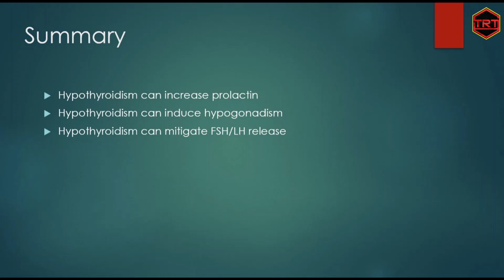Hypothyroidism And Hyperprolactinemia And Hypogonadism!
Justin Groce explains the relationship between Hypothyroidism and Hyperprolactinemia, and between Hypothyroidism and Hypogonadism.

==➤➤Links to what I recommend and use daily:

Link to anti-acne Vitamin A,E,B5 cream I recommend
This is the oral Vitamin A I buy for acne
Where I buy my Vitamin C
Where I buy my Zinc gluconate
Dr Jeffrey Ruterbusch recommended Chelated Copper 2.5mg
Link: Selenium
Link to buy Magnesium Glycinate
What sunscreen I recommend for acne prone skin: Mineral-based with Zinc Oxide SPF45
Where I get my La Roche-Posay Mineral Sunscreen lotion SPF50
OTC Retinoid cream: Ebanel Retinol Cream 2.5% (anti-aging + acne prevention)
Where I buy my N-Acetyl Cysteine
Where I buy my Daily Multivitamin
Dr Jeffrey Ruterbusch recommended Vitamine D 5000IU+ VitaminK1+K2
Dr Steven Devos recommended Vitamin D3
Dr Steven Devos recommended Vitamin K2
What I take for my joints: Glucosamine & Chondroitin
Curcuma 500mg
Where I buy my Pre-workout: Mucle Pharm Assault
Where I buy my Creatine Monohydrate
Where I buy my preferred casein protein powder
Link to buy GABA 500mg
Link to the Boron supplement we recommend
Link to the Powerful Nootropic Huperzine A supplement we recommend
Link to the Ashwagandha supplement we recommend

==➤➤Links to Skin care Related to Wearing Face Masks:

My recommended Disposable 3 Ply Safety Face Mask with Nanofiber Filter Lining
Gentle hydrating face wash cleanser
Moisturizer to strengthen your skin barrier and make it better equipped to handle the stressor of wearing a face mask
Nighttime moisturizer
Lips petrolatum or petroleum jelly
Washing detergent fragrance free, dye free

==➤➤Links to recommended injection materials:

Link to buy 1ml Insulin Syringes
3ml Syringes Sterile No Needle
Link to buy 21G Drawing Up Needles
25G IM Needles